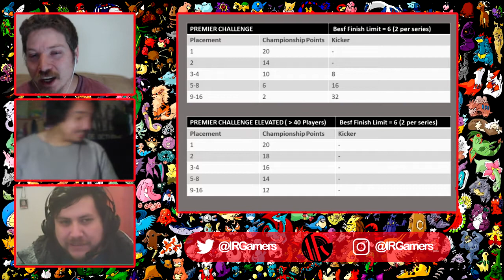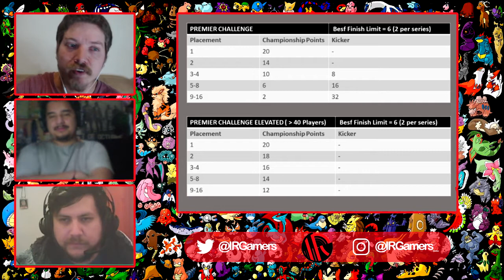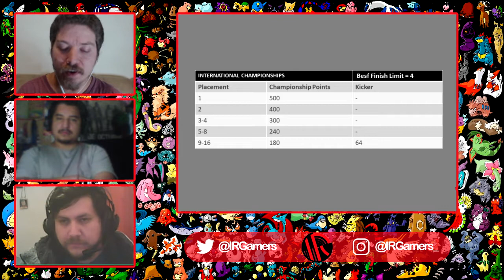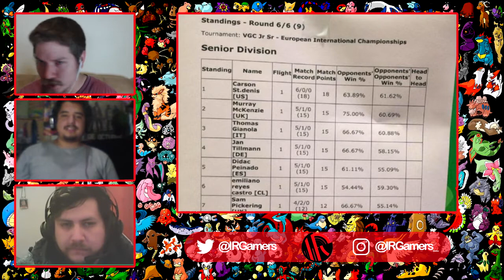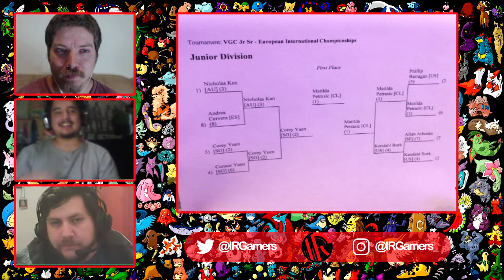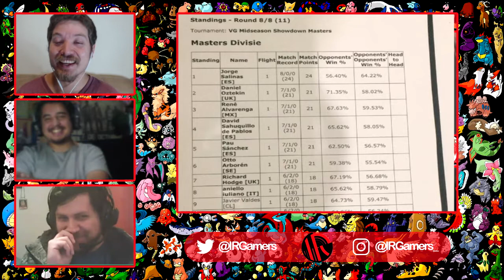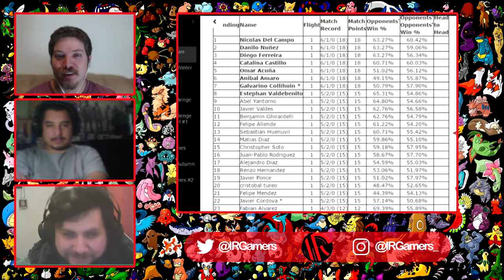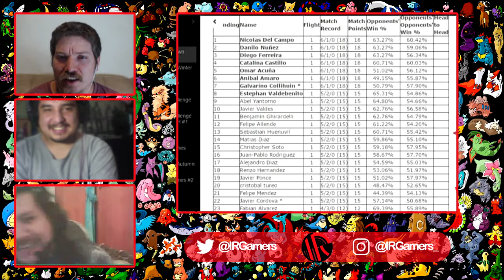VGC Recap #4 [1/3] | VGC17: La nueva era del VGC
Con TG Homero seguimos repasando los mejores momentos del VGC chileno y latinoamericano de los últimos 5 años en una serie de 6 episodios. Torneos, metagame, jugadas históricas, anécdotas y mucho mas.

En este capitulo abordamos la llegada de Alola, analizamos los cambios en el metagame y el juego organizado todo esto con la grata compañía de don TG Grandfire.

0:01:25 Los NERF del metagame
0:04:00 New Metagame: Los TAPUS
0:07:00 New Metagame: Las super Berries
0:08:42 New Metagame: Los movimientos Z
0:11:14 Sistema de clasificación 2017
0:18:28 EUIC 2017
0:28:40 MSS de +100 jugadores
0:33:50 OCIC 2017
0:39:48 Regional ARG 2017
0:42:12 SPE CL #1 WINDSOR